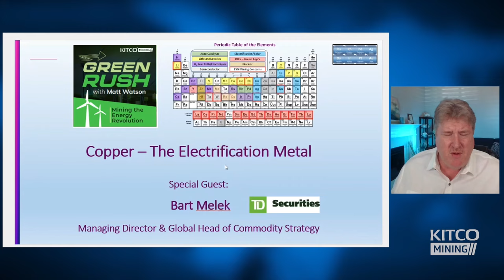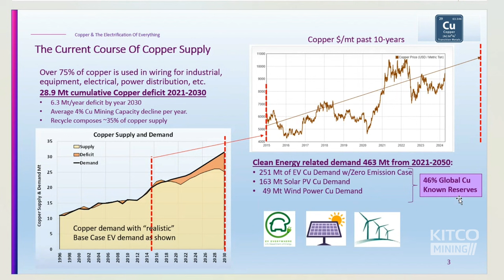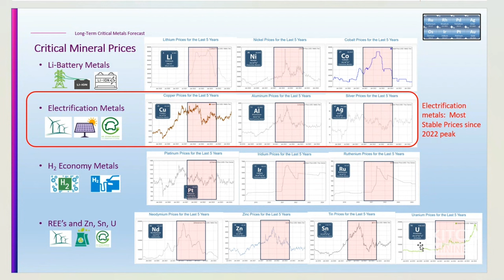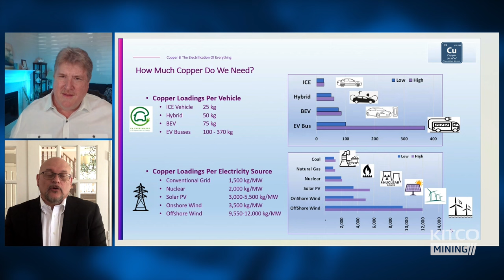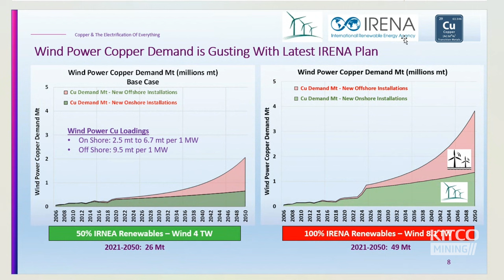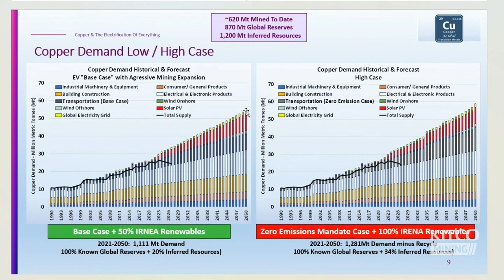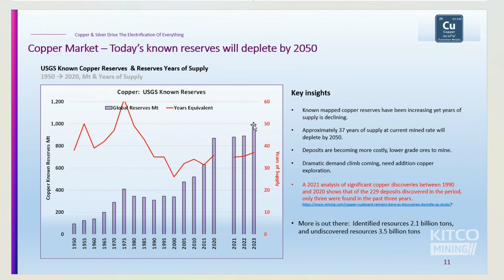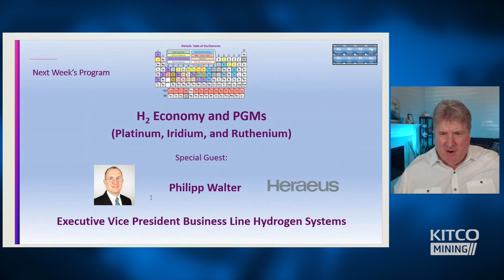The amount of copper needing to be mined in 30 years is 'staggering' — Green Rush host Matt Watson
The amount of copper required for electrification purposes over the next three decades is astronomical, says Matt Watson, founder of Precious Metals Commodity Management LLC.

On April 10, Watson recorded an episode of Green Rush with guest Bart Melek, global head of commodity strategy at TD Securities. The topic was copper, the electrification metal.

Watson pulled up a chart showing the total demand for copper — the most highly conductive metal besides silver. In a base case emissions scenario, copper demand will rise to over 50 million tonnes a year by 2050. For context, humankind has mined 620 million tonnes of copper to date, and the mining industry currently produces about 22 million tonnes a year.

"You're gonna have to mine roughly 2X what we've mined historically in the next three decades," said Watson. "That's just a staggering thought."

"It is a big number, and it's going to require massive amounts of capex," Melek agreed.

Watson showed charts requiring greater amounts of copper usage in electric vehicles and renewable energy systems, especially wind power and solar. Seventy-five percent of copper demand comes from wiring.

"The transition into a net zero economy, electrification of the global economy cannot happen without metals like copper," said Melek.

"Nearly 50 percent of the global known reserves of copper today will be allocated just to those kinds of renewable and clean energy transition topics, so it's a metal that to me feels like it can only be stressed further going ahead," Watson added.

Melek said even more copper will be demanded by artificial intelligence, smart grids, and renewable energy storage.

Each agreed copper is a more stable market than, say, lithium, whose price has been volatile.

"The need for this electrification metal is it perseveres no matter what the macroeconomic conditions look like," said Watson.

Asked for his outlook on copper this year, Melek pointed to positive demand factors such as a pickup in Chinese economic growth and the lack of recession in the United States. On the supply side, there was the closure of the Cobre Panama copper mine last year, among other mine supply interruptions.

"We could have the recovery in demand for things like copper and other metals materialize much quicker than I think anybody thought, and you add the supply side to it and we're looking at deficits anywhere from 300 to half a million tonnes this year," he said.

*Listen to Kitco Mining's Green Rush to understand and profit from a once-in-a-century event: the clean energy transition. Each week, host Matt Watson, founder of Precious Metals Commodity Management, will take a deep dive into a metal that will underpin our new electrified world. Green Rush explores the vital role of nickel, copper, lithium, cobalt, silver, platinum group metals, rare earth elements and other metals that power the batteries driving our sustainable future.*

00:00 Supply and demand factors
08:27 Electrification metals
13:29 Renewable energy systems
15:53 Recycling
16:31 EVs
18:23 Solar PV
20:38 Wind power
22:49 Total copper demand
24:51 Changing the mining mindset
30:31 Resource nationalism